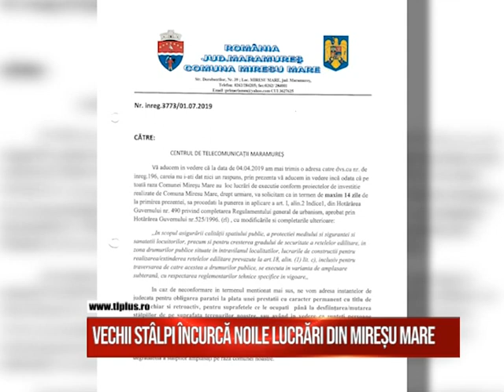Vechii stâlpi încurcă noile lucrări din Mireșu Mare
Vechii stâlpi care susțin rețelele de electricitate și de comunicații încurcă proiectele primarilor.
La Mireșu Mare se lucrează pe Drumul Județean 182, iar elementele de construcție amintite nu permit realizarea rețelelor de apă, canalizare și gaz.